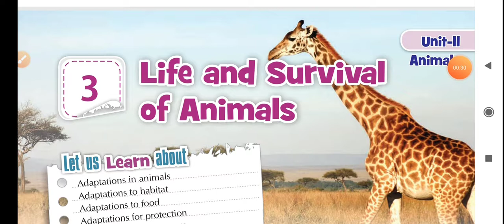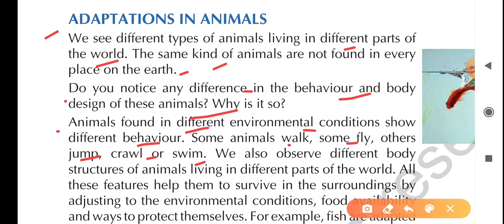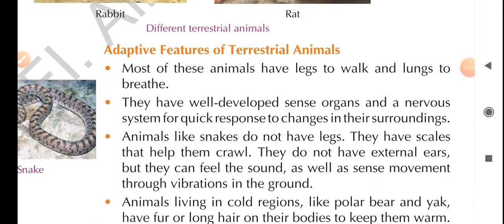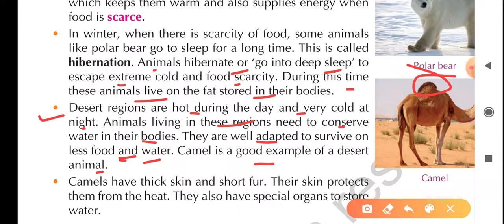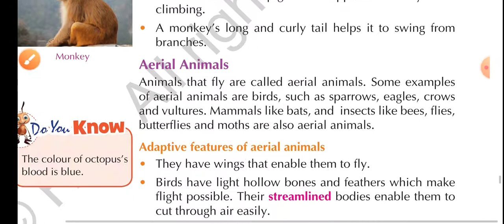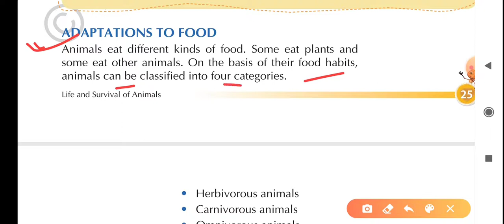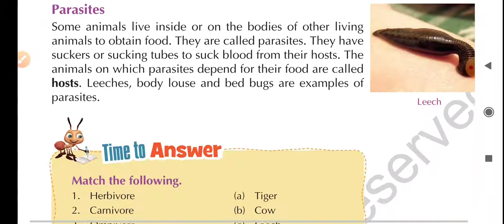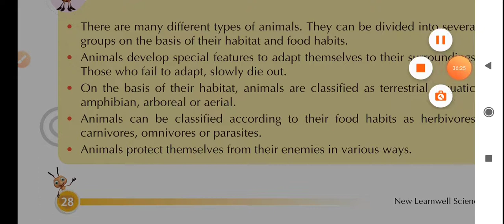Science Std-4th Le-3. Life and Survival of Animals